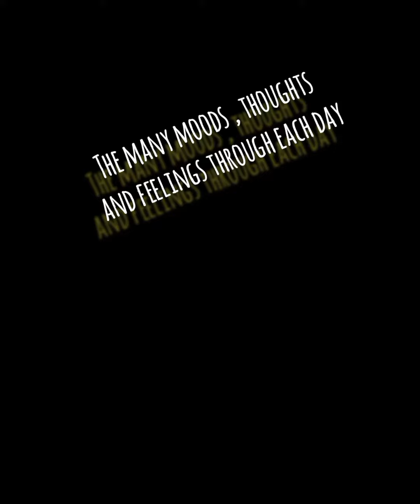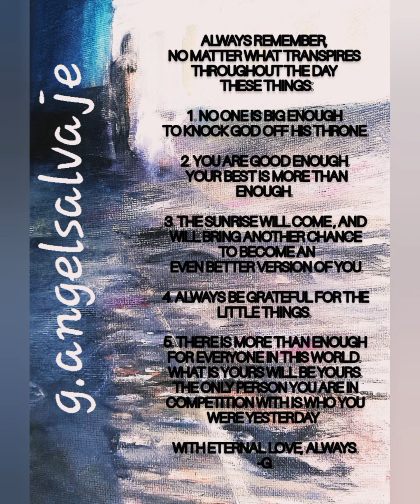Thoughts and Energy flows through the day, but your violet light within still emanates.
No one is perfect,  we all struggle with things throughout our day. Watch til the end for the take away message